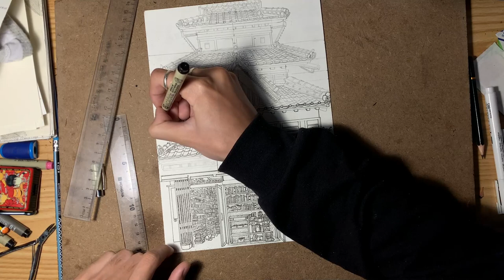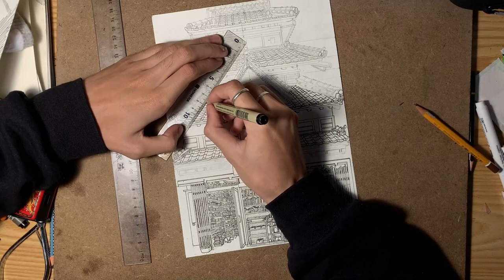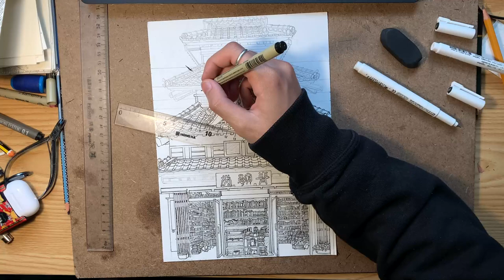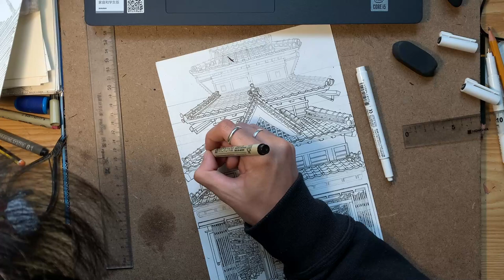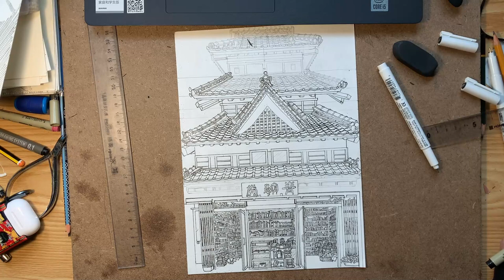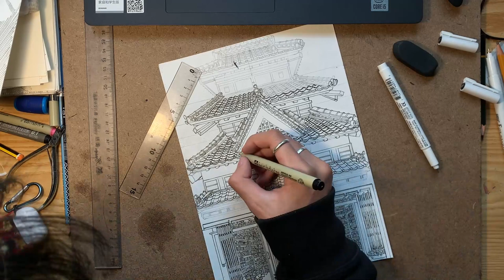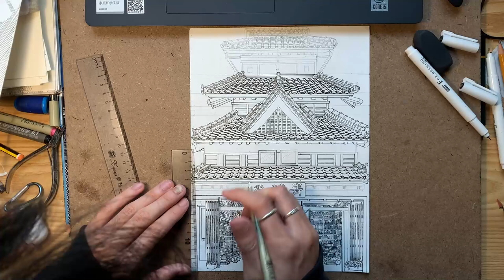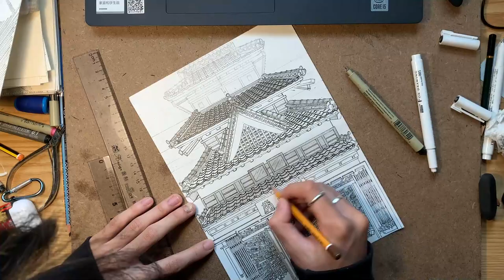Vẽ tranh đẹp chỉ bằng vật liệu tự nhiên!